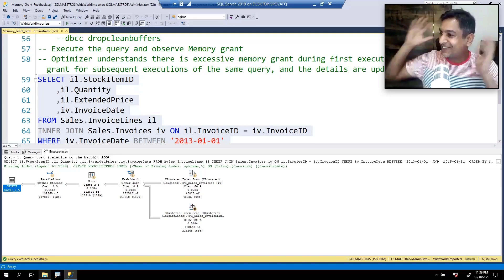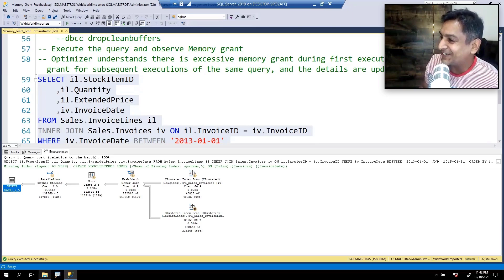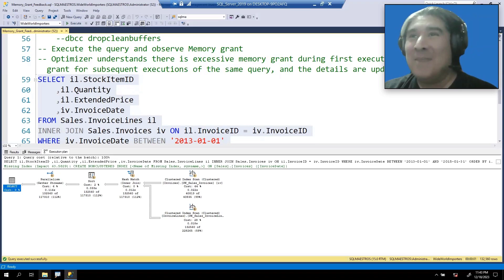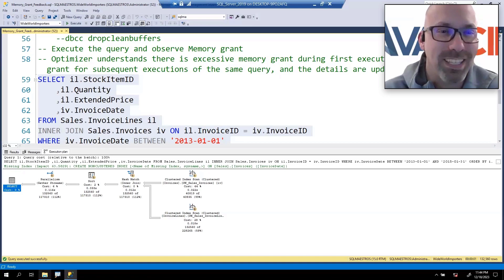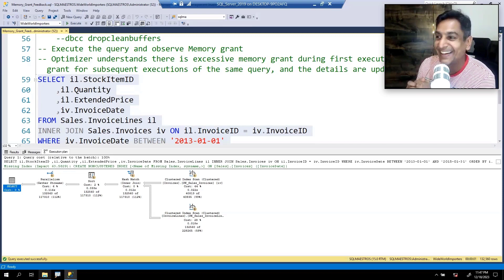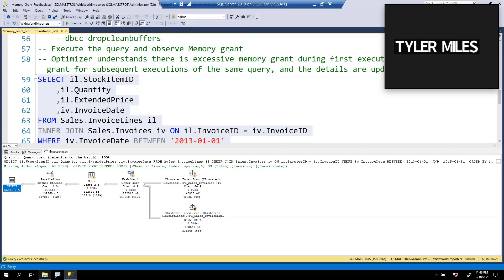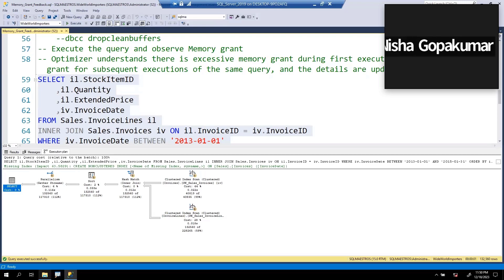LIVE Feedback (SQL Server Performance Tuning Master Class (40 hours))